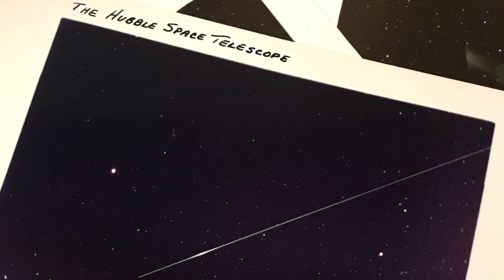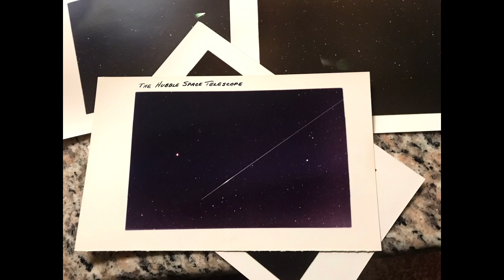Hubble telescope leaked Photos The House of God a Galactic Heaven or is this a UFO Incredible image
The Hubble telescope captured an incredible sight in the middle of our universe it’s being called the house of God or the galactic heaven

The picture was taken December 26, 1994 but was hidden from the general public until it was later leaked

NASA try to remove the picture but it was too late the media already knew about it but it was later classified